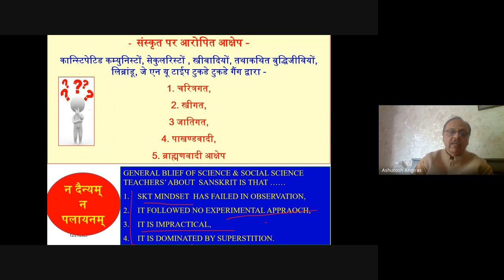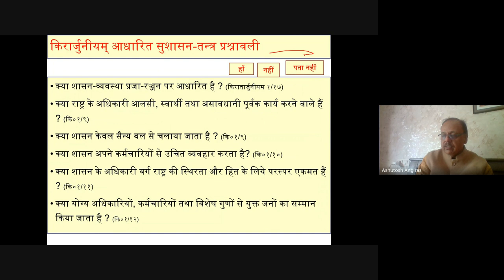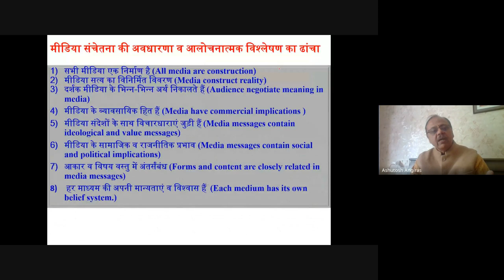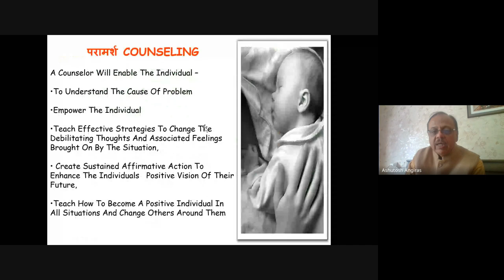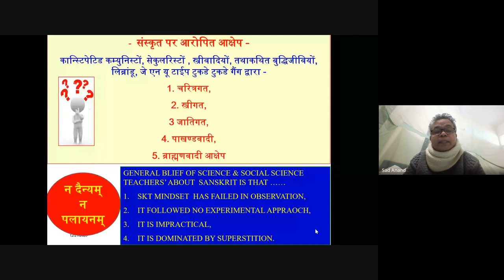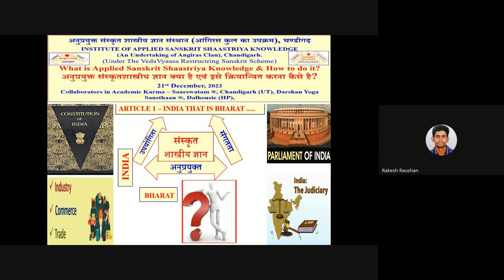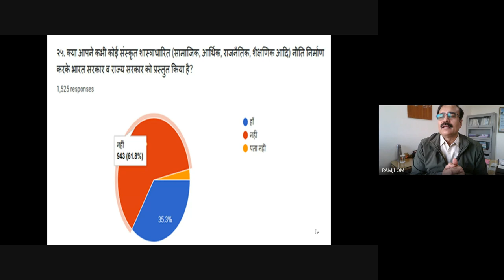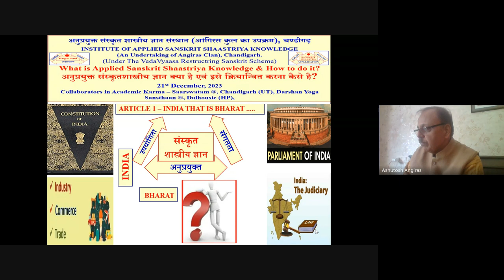What is Applied Sanskrit Shaastriya Knowledge & How to do it?, 21- 12- 2023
Under the Vedavyaas Restructuring Scheme, “Institute of Applied Sanskrit Shaastriya Knowledge (An undertaking of Angiras Clan), Chandigarh,” “अनुप्रयुक्त संस्कृत शास्त्रीय ज्ञान संस्थान (आंगिरस कुल का उपक्रम), चण्डीगढ़ organized an open house discussion on - “What is Applied Sanskrit Shaastriya Knowledge & How to do it?” “अनुप्रयुक्त संस्कृतशास्त्रीय ज्ञान क्या है एवं इसे क्रियान्वित करना कैसे है?” scholars from different academic fields and parts of country shared their ideas about the topic after the presentation made by the IASSK.
Your suggestions/comments / criticism are welcome.
Regards
Ashutosh Angiras